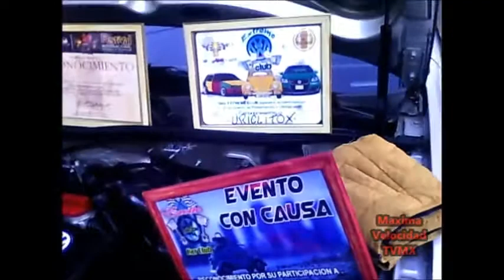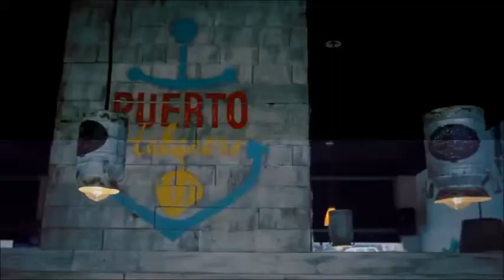Cuauti Mex 191117 Empezamos Programa del evento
Empezando el programa les mostraremos la presentación con dos excelentes autos, algunas entrevistas y mas del evento en el Jardín Central de Cuautitlan México en un gran domingo en competencia en el evento Cuauti Mex 191117
SIGUE EL PROGRAMA ESTE MIÉRCOLES Y JUEVES EN NUESTRO CANAL